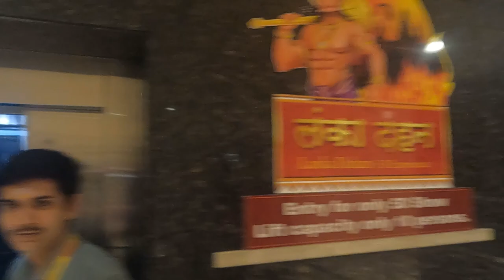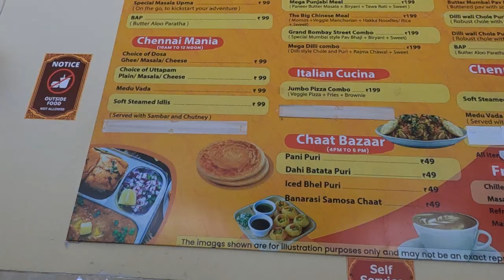Shirdi | Sai Baba | Sai Tirth Devotional Theme Park | 2024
Gear i Use:
Iphone 15